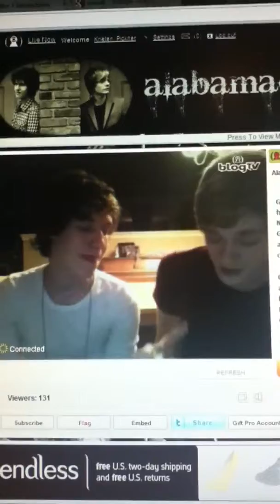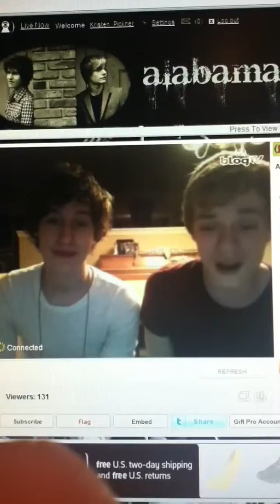Moes sucks.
3/19/12 Nathan singing to Caleb on how moes sucks and chipotle is better (: they're special.